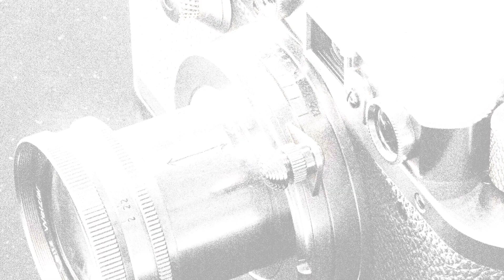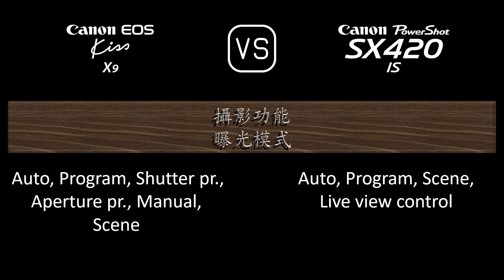Canon EOS Kiss X9 與 Canon PowerShot SX420 IS 的規格比較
本片是 Canon EOS Kiss X9 與 Canon PowerShot SX420 IS 的功能概述和規格比較 (comparison of specifications)，希望對您有所啟發。感謝您的支持。

00:25 推出
00:33 機身
00:40 影像感測器
01:01 影像
01:16 光學與對焦
01:58 屏幕
02:16 取景器
02:27 攝影功能
03:20 錄像功能
03:35 儲存
03:38 連接性
04:03 物理特性
04:21 雜項